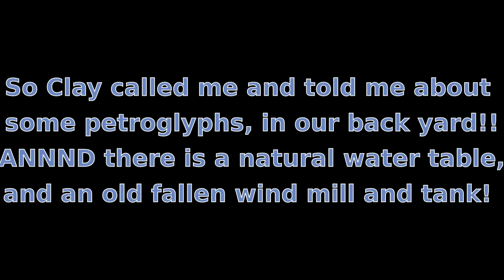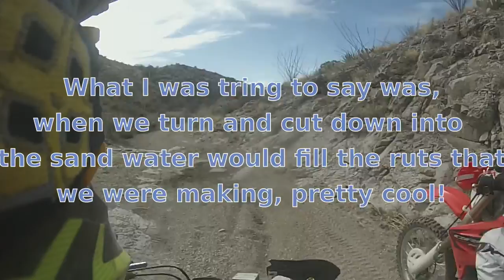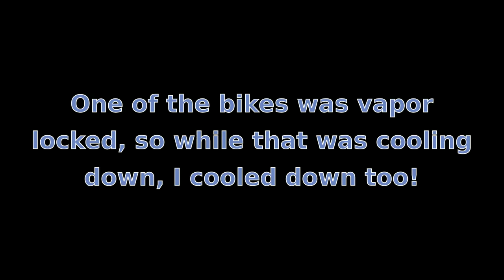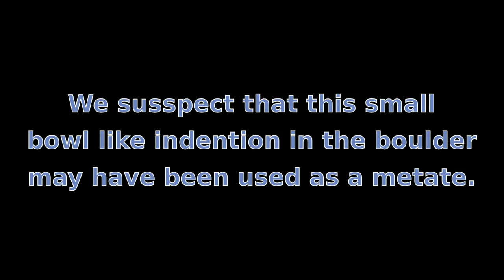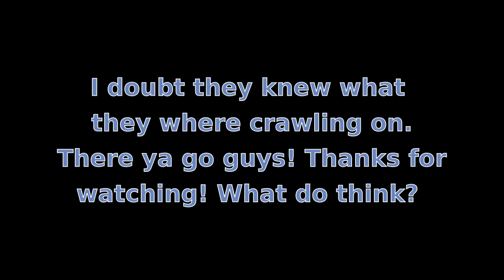Petroglyph Ride Adventure! Yamaha Raptor 700r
Riding to some very cool history in the Donna Anna mountains, with Clay and his Dad and brother, Kalub had work... But all in all it was another great adventure in Las Cruces!